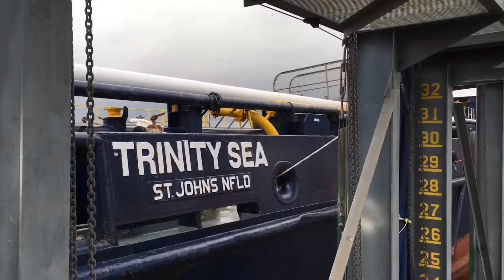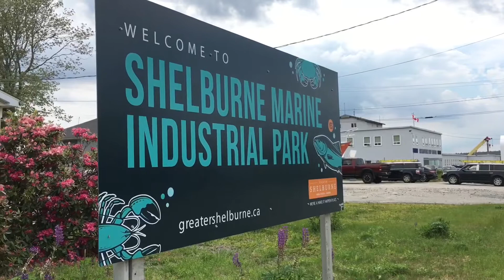Shelburne Ship Repair 2017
A Solid Anchor in the Shelburne County Economy
Irving Shipbuilding Inc. (ISI) operates one of the finest ship repair facilities on the East Coast of North America.
October 9, 2016:
The waterfront along the Shelburne Marine Industrial Park has been busy this season with several vessels in the shipyard for scheduled repairs.
Irving Shipbuilding’s Shelburne Ship Repair serves the needs of small and medium-sized vessels from its convenient location on the southeastern coast of Nova Scotia on the Atlantic Ocean.
The company is a major contributor to the local and regional economy in southeastern Nova Scotia. Community leaders say recent investments at Shelburne Ship Repair have breathed new life and energy into the region.
“Shelburne County is a marine-based economy, and the investments to modernize and upgrade Shelburne Ship Repair have had a huge impact on the community,” said Warden Penny Smith, of the Municipality of the District of Shelburne.  “Direct spinoffs from the ongoing investment include increased employment with good-paying jobs with increasing local spending in local retail and restaurants in our area. And it also encourages other marine- based business to locate here,” Smith said.
Shelburne Ship Repair currently employs 55 workers at the shipyard, who are dedicated to delivering world-class service to customers.
“The majority of the team at Shelburne Ship Repair has been there since the early 80’s and a few have been there since the late 70’s,” said Alan Stewart, General Manager of Shelburne Ship Repair. “It is a well-established team, a community and a family of its own.”
Looking to the future, Stewart says there’s a solid market for repair work and the skilled workers to do those jobs. The future looks solid for Shelburne Ship Repair.
for latest job opportunities.